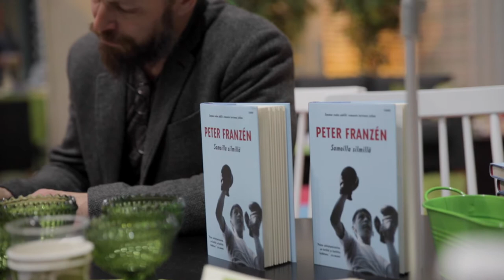Peter Franzén puhuu lapsuudestaan ja kirjastaan Olkkarissa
Valtakunnallinen perheterapiakongressi Seinäjoki areenalla 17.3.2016.